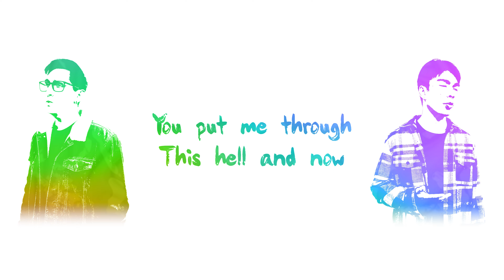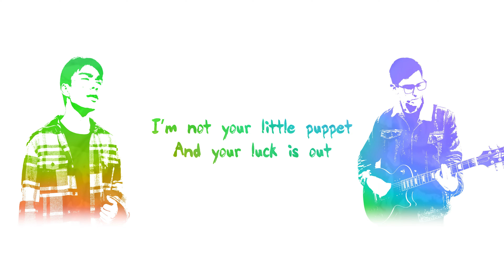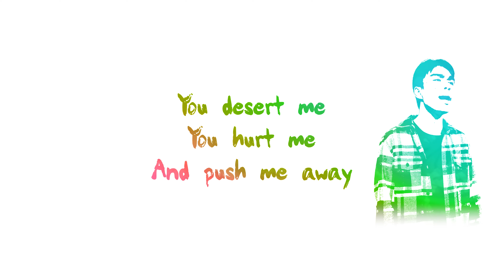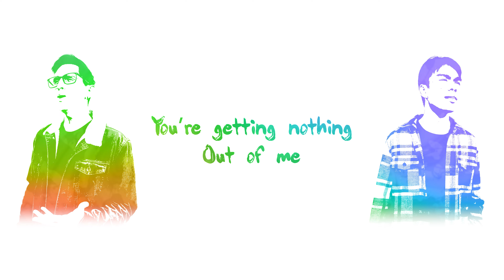CaliXTan - Losing It All (Lyric Video)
Losing It All
Written, performed and produced by Callum Biggs
Lead vocals by Tris
Produced with help by @jryke

Bonds are broken, love is dead
It starts to disappear
Like it was never here
I wake up in another bed
The silence is deafening
This isn’t happening

I can tell you it’s not fair
I am losing you but I don’t even care

I’m losing it all
After the falling out
You put me through this hell and now
There is nothing left of me

Finding my peace of mind at the bottom of a bottle
Can't rewind time or change lives, this hell is all I know
You hated me, and jaded me, and stole my self-esteem
You pushed me once too many times, and now I've finally broke

Don’t you bring me down
I’m not your little puppet and your luck is out
You’re getting nothing out of me

When you chain me, you blame me
For all of the pain
You desert me, you hurt me
And push me away
But you are the monster let out of their cage
A torture I'll never escape

And nothing’s what you need